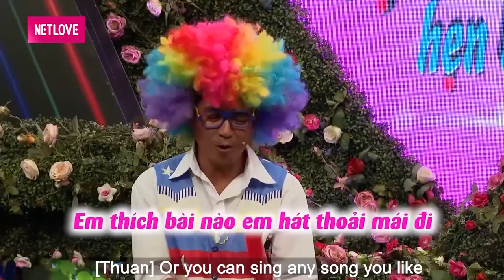CẶP ĐÔI GÃY ĐỔ vá lành hạnh phúc chàng là bố đơn thân nuôi con nàng lỡ 1 lần đò chồng bắt mất con